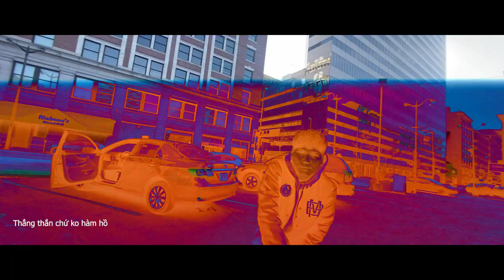[Music Video] Live - Butcher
Prod. Balance cooper
Compose butcher
Mix and master butcher
Video maker : Freaky
Và tao đang live cho những điều tao tin
Cho những điều tao làm
Những điều tao mơ tới
Những điều thật phi thường
Giống như là từ trong film
Những thứ mày đang tìm
Khác thứ mày đang ghiền
Chắc chúng mày ko phiền
Và vốn chỉ là thằng con trai ay
Với ước mong trên đài ay
Sống để sao thêm dài ay
Để tên tuổi còn mãi
Bước chân lên rồi đi xa
Vẩn là tao thôi mà
Sau bao năm la cà
Sẽ nhận được tất cả

Don't sleep don't eva sleep
Là lý do mày sẽ ngủ quên khi không còn kịp
Khi mày nhận ra thứ họ ca tụng chỉ là trò bịp
Hy vọng sẽ gặp mày lại khi tao và mày còn dịp

Kim giây ở trong đồng hồ vẫn đang tiếp tục chạy tới
Và sẽ ra sao nếu như ngày mai ko là ngày mới
Tao ko là chủ nhưng cũng ko phải là đầy tớ
Phải giữ bản thân mình thật siêu việt nếu như mình chỉ là một quân cờ
Yah

Làm việc 24/7
Ko cần lo vì hustler hard luôn đi dù tối hay ngày
Tâm mình mang cả gan niềm tin đi theo cho tới  mai này
Âm nhạc bay hay tiền vào bank thì cũng bằng chính bởi đôi tay này

Thẳng thắn chứ ko hàm hồ
So savage m nên chắp tay lại mà nam mô
Xem tao lướt đi trên con beat này như là cano
Nhìn cái cách tao nấu âm nhạc khiến m phải gato